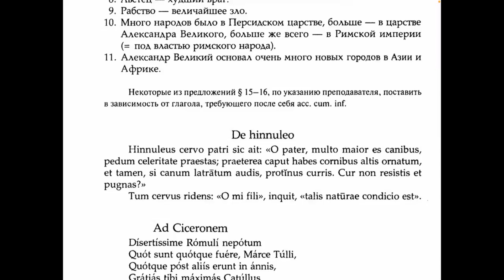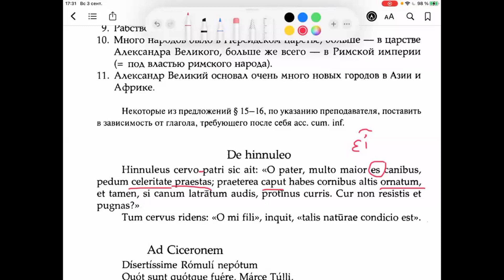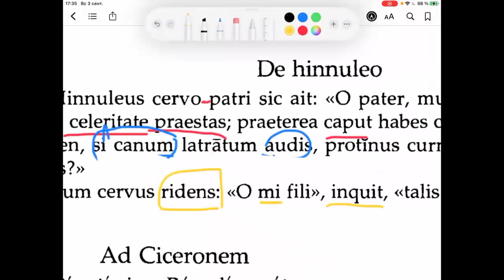De hinnuleo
Попов, Шендяпин, стр.36.